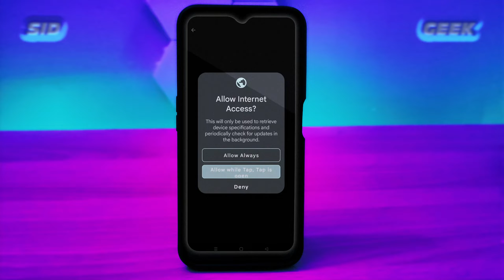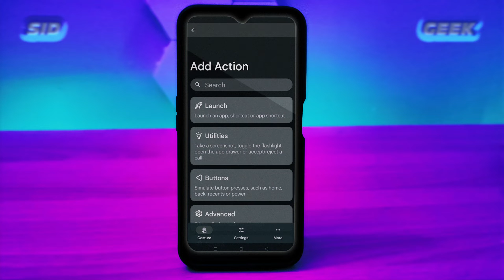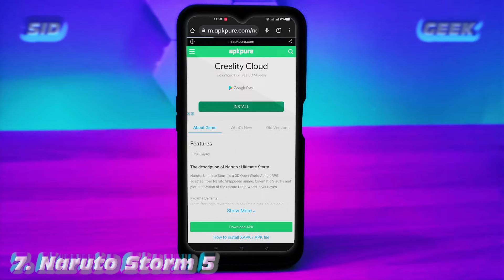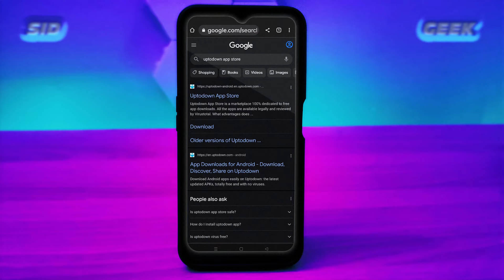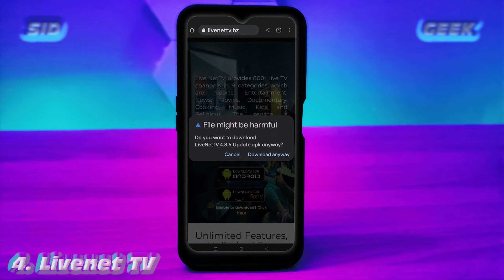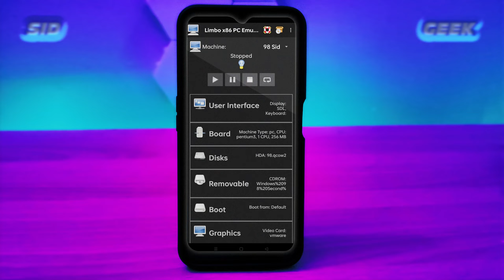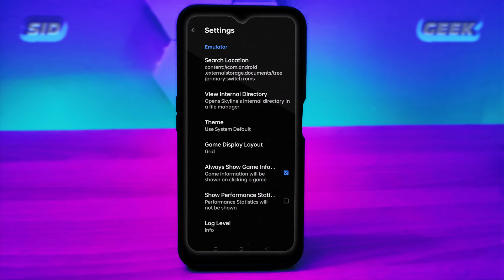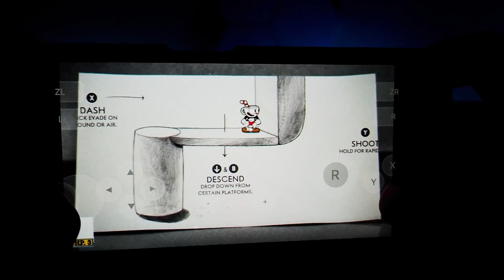10 MUST HAVE Android APPS NOT on Google Play store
These are the Best Android Apps that are NOT found on Google play store
Must watch Secret Android apps that will take your Experience to the next level
including Benchmarking app, Phone tuning app, Camera app, TV Show Streaming, Virtualization and Emulators on Phone and more...
These apps where carefully chosen and where safely tested for malware before making this video.
You can see in this video for web portals for each application as no apk links will be provided.
Google removes these apps and so these apps are not found on play store either because of Disputes, Country restrictions, Ban due to country relationships, or they are "open source apps" that are developed by multiple developers.
Android OS provides freedom to download these apps from outside sources other than Google play store on your Phone without any of these restrictions.

Don't forget to watch the video till the end

🎓 This tutorial is intended for educational use and may be embedded on learning platforms via YouTube Player for Education.

Time Stamps:
00:00 | Intro
00:27 | App Number 10
01:11 | App Number 9
01:55 | App Number 8
02:46 | App Number 7
03:33 | App Number 6
04:14 | App Number 5
04:48 | App Number 4
05:36 | App Number 3
06:37 | App Number 2
07:46 | App Number 1
09:15 | OUTRO

Minimize - Infraction

This video is related to following topics
10 Free must have apps not found on playstore for android
10 must have apps for android 2022
10 useful apps not found on play store
10 very useful apps for android not on play store
must have apps for android not on google play store
best nintendo switch emulator for android
best android apps not available on play store
best apps not on google playstore 2022
best apps not on play store
best productivity android apps
how to download nintendo switch emulator
apps that are not found on google playstore
apps not found in google playstore
play switch games on android
apps not found in app store
apps not in playstore 2022
android secret apps
apps not in playstore
android nintendo switch emulator
android tv app apk
tv app for android
free tv android app
free channel app android
live tv app android
android live tv app
secret android apps not on play store
secret apps for android
secret android apps 2022
secret android apks
secret apps not on play store
xda developers best apps
nintendo switch emulator for android
nintendo switch emulator android 2022
switch emulator apk
windows emulator for android
windows emulator android playstore
windows 10 emulator android
windows 10 android emulator
windows emulator apk
google camera app
google play store app
top 10 best apps for samsung galaxy